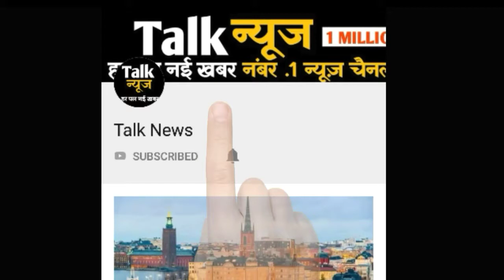कटिहार से पटना आ रही बस टकरायी ट्रक से, JCB की मदद से अंदर फंसे लोगों को निकाला गया